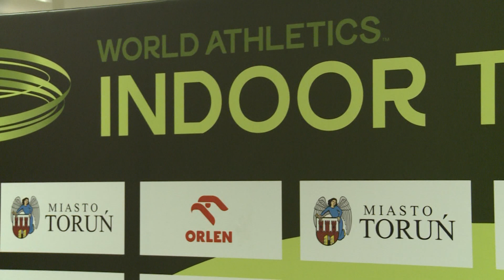DODATEK SPORTOWY - ORLEN COPERNICUS CUP - CZ.2 | PKN ORLEN | TV Republika